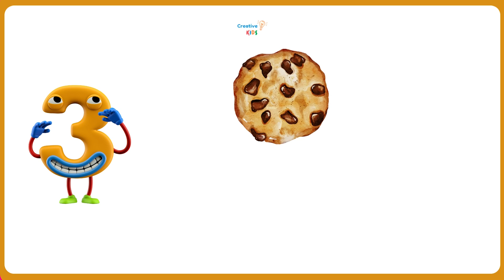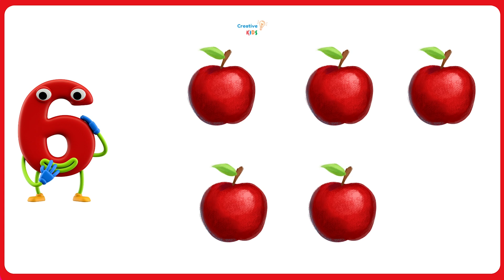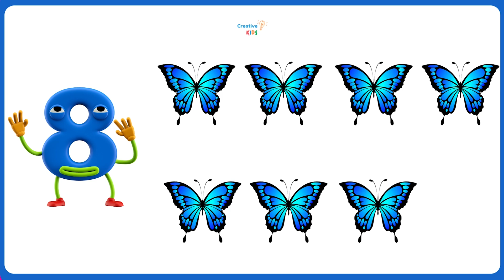Counting Adventures: Learn Numbers 1 to 10 with Beautiful Pictures | Learn numbers -Creative kids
🌟Embark on a counting adventure with Creative Kids! 🎨 Join us as we learn numbers from 1 to 10 through stunning visuals and engaging activities. From counting colorful flowers to adorable animals, this educational video will captivate young learners and make counting a breeze. Let's dive into the world of numbers together and unleash our mathematical skills with Creative Kids! -Creative kids